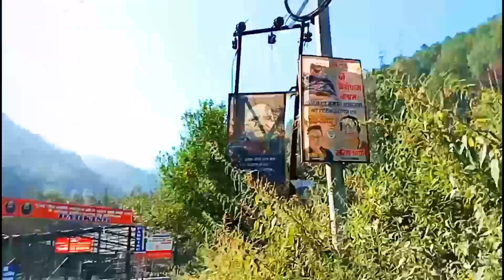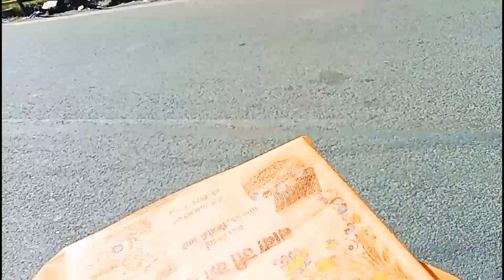कैची धाम | Neem Karoli Baba | Kechi Dham Tour Guide | कैची धाम यात्रा | Rahul Rathour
🚩 जय श्री राम भाई जी 🙏

                                             My Adress :- 👇

                                          Shahjahanpur  :- 🇮🇳

                                          Uttar Pradesh :- 🚩

क्या हम नीम करोली बाबा से मिल सकते हैं?,क्या कोई कांची धाम के दर्शन कर सकता है?,नीम करोली बाबा को क्या चढ़ाया जाता है,हरिद्वार से,नैनीताल कितने घंटे का रास्ता है?,सबसे कम दूरी तय करने वाली ट्रेन कौन सी है ?,नैनीताल के पास कौन सा रेलवे स्टेशन है?,क्या नीम करोली बाबा के दर्शन करने पहुंचे विराट कोहली ?,नीम करोली बाबा किसकी पूजा करते थे?,नीम करोली बाबा हनुमान थे?,कैंची धाम कौन सी नदी के किनारे स्थित है?,नीम करोली बाबा की मौत कब हुई थी ?,नीम करोली बाबा का असली नाम क्या है?,Can we meet Neem Karoli Baba?,
Can one visit Kanchi Dham?,What is offered to Neem Karoli Baba?,How many hours does it take from Haridwar to Nainital?,Which is the train that travels the shortest distance?,Which railway station is near Nainital?
Did Virat Kohli come to see Neem Karoli Baba?
Whom did Neem Karoli Baba worship?
Neem Karoli Baba was Hanuman?
Kainchi Dham is situated on the banks of which river?
When did Neem Karoli Baba die?